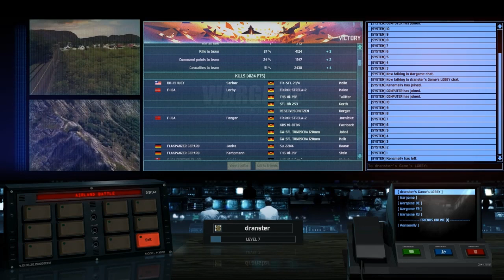Wargame: Airland Battles w/ ShyKen - Episode #1: Rough Start (Happy 4th of July!)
Welcome to Airland Battles!  Game has been out for a while and Skyken and I have been creating decks of our own and learning how to stand a chance with playing this game.  Hope you enjoy it!  As always comment and sub if you enjoyed the video!